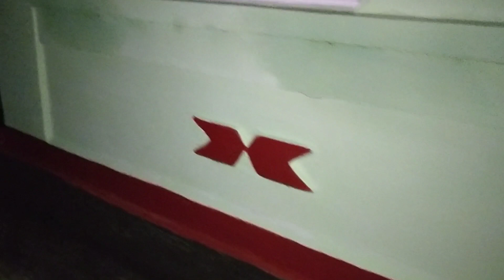УКРАИНСКОЕ СЕЛО 🌻🌻🌻 ПРИЕХАЛИ В РАЙ .